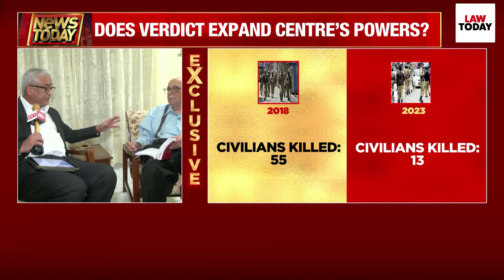Fali Nariman decodes Article 370 verdict: 'Didn't expect Supreme Court would...' | Law Today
Speaking to India Today TV, eminent jurist Fali Nariman said the right process to remove the provisions under Article 370 would have been to amend them under the provisions of Article 368.

Law Today brings you the latest breaking developments in the world of law and courts. Law Today keeps you up to date on all that is happening in Courts across the country along with analyzing legal issues that concern you. We bring you the top legal voices from India including judges, senior advocates, legal scholars and more.